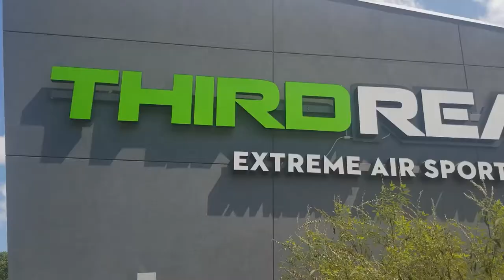Meet the Mini Ninja Warriors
Today was a good one! Got to see a childhood fav movie, run a mini ninja warrior course, and play the first flag football game of the season. Check out the epicness!